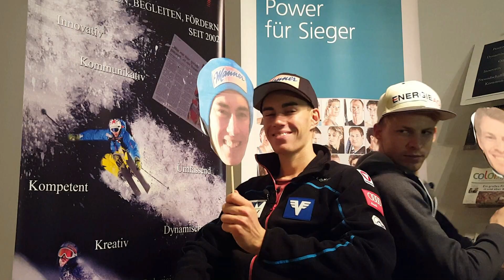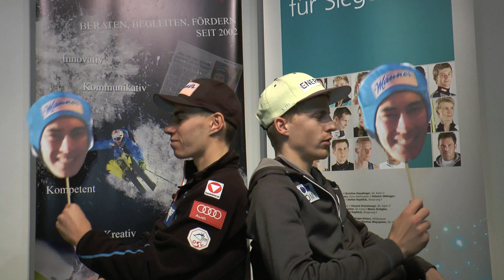Michl & Kraftl - Michael Hayböck und Stefan Kraft - Das Beziehungsquiz Teil 1 ;)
Vorm Saisonstart haben wir abei beim „Hai“ und „Adler“ einmal ganz genau nachgefragt und die beiden einem harten „Beziehungscheck“ unterzogen. Was das Duo voneinander weiß gibt’s im Video, so viel darf allerdings schon verraten werden – Prädikat: Beziehungstauglich…